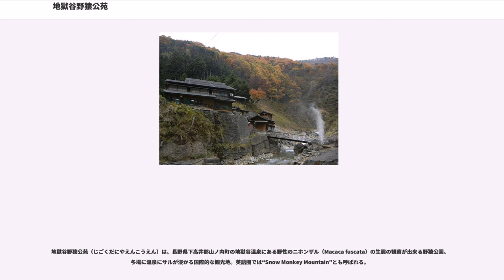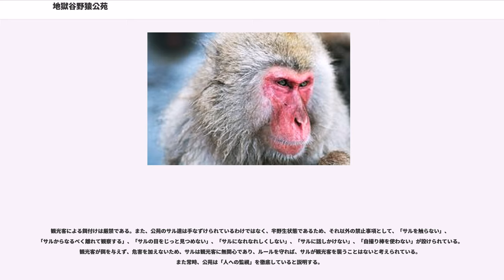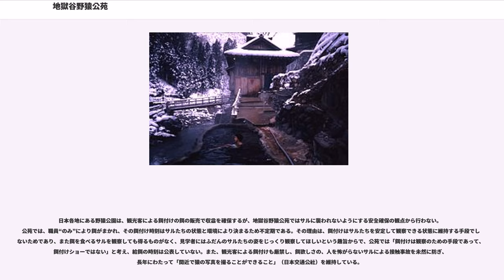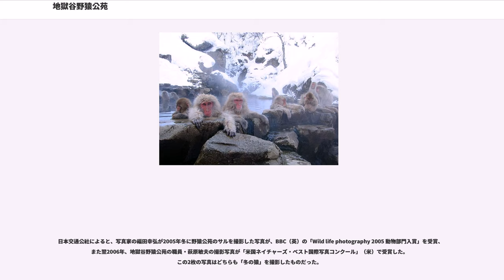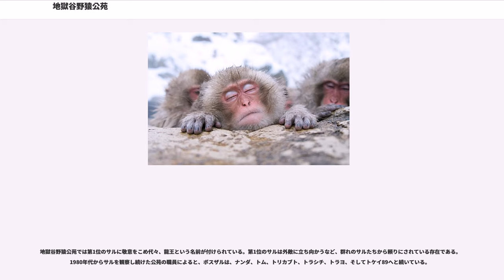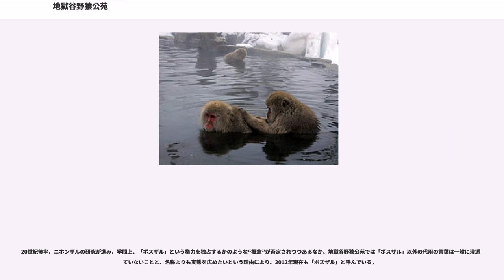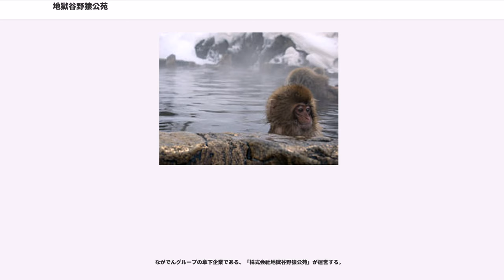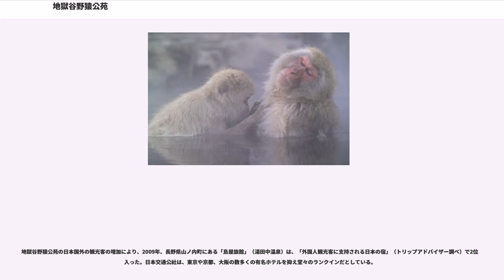地獄谷野猿公苑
地獄谷野猿公苑（じごくだにやえんこうえん）は、長野県下高井郡山ノ内町の地獄谷温泉にある野性のニホンザル（Macaca fuscata）の生態の観察が出来る野猿公園。冬場に温泉にサルが浸かる国際的な観光地。英語圏では“Snow Monkey Mountain”とも呼ばれる。

1964年に開苑し、開苑当初からの「猿と人間の共生を観光客に見せること」を徹底し、野生のニホンザルの生態を間近で観察できる野猿公園と国際的に知られる。志賀高原を源とする横湯川の渓谷にある地獄谷温泉の一番奥に位置する。川の対岸には、100度近い源泉を吹き上げる渋の地獄谷噴泉がある。標高850m、1mを越える積雪があり、厳冬期は最低気温が-10 ℃を下回る。冬場に温泉に入るニホンザルの姿は“snow monkey”（スノーモンキー）などと呼ばれて非常に有名であり、日本国内外のメディアの紹介でよく地獄谷温泉の画像が使用され、タイム誌などにも掲載される。また日本国内外からの観光客も不便な道のりにも拘らず訪れる観光地で、年間約10万人が訪れる。公苑では夏冬の区別なく山から下りてきた野生のニホンザルが観察できる。

長野オリンピックでのスノーボードのハーフパイプ会場となった「かんばやしスノーボードパーク」がそばにあったため、長野オリンピックの頃から各国のメディアが紹介し、日本国外にも公苑が知られるようになった。観光客の内、約2割が日本国外からで、サルが風呂に浸かる冬季は、多いときは3-4割が日本国外の観光客で、中でもスキー観光の際に訪日するオーストラリア人観光客が多いと報道される。また、日本国外の観光客は、2006年は約14,000人、2009年には約18,000人、2010年には約23,000人いた。公苑によると、2010年の1月の時点で、冬季の平日の平均来場者が約150人で、うち半数以上が日本国外人で、多いときは7割を超える日もあり、週末や休日などは、観光客が多い日は500人前後が訪れるが、うち約半数は日本国外人で占められていると話していた。

2011年3月に東日本大震災が起きると「ほとんどゼロになった」（苑）ほど急減した。しかしその後、再び震災前の水準まで回復している。スキーで多数訪れていたオーストラリア、台湾、欧米からの観光客に加え、シンガポールやタイなど東南アジアからの旅行客も増えてきているが、地元観光関係者が東南アジアで誘客に力を入れているためだと説明する。

また朝日新聞社は報道で、日本国外からの観光客は特に冬季に来ていると指摘し、サルたちは日本国内よりも日本国外で有名であり、訪日者に“Snow Monkey”は、「日本で是非とも見たいもの」の上位にランクインしているようだと書いている。日本テレビの番組では「外国人が感動した日本の観光地」（トリップアドバイザー調べ）で3番手となっていると放送した。公苑は「野生の動物をこれだけ近くで安心して見られる所は世界でもあまりない」と毎日新聞で紹介した。

戦後の林業により、サルが食料にしていた奥山の木々が切り倒され、サルは生息地を無くし、山から地獄谷付近まで下りて来るようになった。ところが、山を下りたサルの頭数が多すぎて食料が足らず、更に下流の湯田中温泉付近のリンゴ畑（田畑）が被害を受けた。地元民は林野庁にサルを駆除する許可を願い、サルが有害獣と認められ、50頭の射殺許可が出たところ、初代の苑長となる原荘悟は、猿と人間との共生を目指して、リンゴ畑から離れた上流（現在の後楽館の付近）にてサルを餌付けし、餌が足りれば畑の被害はないとの発想から、サルの駆除に反対し行動を起こした。サルを駆除せずにリンゴ農家の被害を減らすため、3年がかりで警戒心の強いサルの群れを手なずけ、1964年、地獄谷野猿公苑の開苑をみた。

大きさは縦4m・横10m。1964年の開苑当時、好奇心旺盛な仔ザルが付近の旅館「後楽館」の人間用露天風呂に入浴。それを大人のサルが真似をしたのが始まりで、のちに、衛生面から「猿専用の露天風呂」が整備された。2012年末現在、50頭から60頭ほどのサルが12月から3月の間に入浴する。サルが温泉に入るのは、体を清潔にするなど水浴びの意味ではなく、雪が降るほどの寒さをしのぐためのものと考えられている。事実、暖かくなるとサル達は温泉に入らなくなってくるという。入浴するのはメスと子猿がほとんどだとされ、風呂に入るオスザルはほとんど...